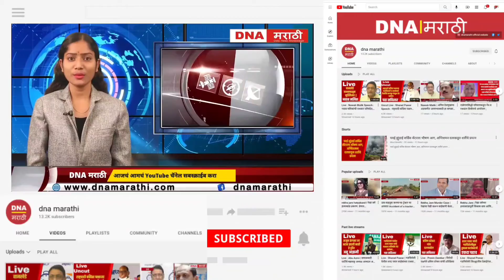निघोजला शेतकऱ्यांचे पाणीपट्टी साठी आमरण उपोषण........!